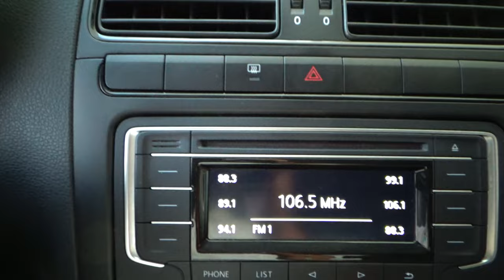Volkswagen / Vento / 2020 - 11870